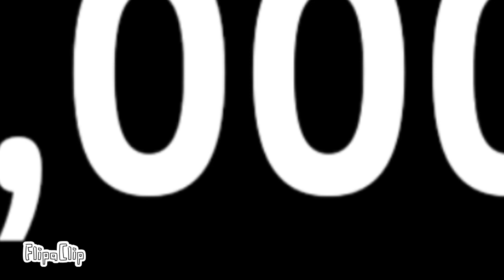1,000 subscribers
yes!